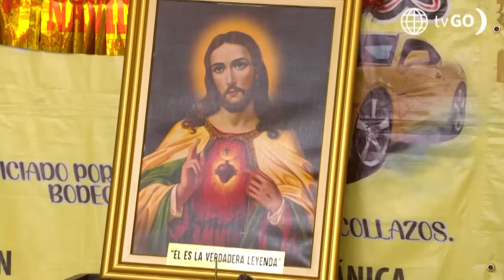Al Fondo Hay Sitio 11: Joel rechazó la propuesta de Franklin (Capítulo n 382°)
¡QUÉEEE!
En medio del cambio que Joel decidió realizar teniendo una nueva vida religiosa, Franklin lo llamó y le propuso regresar al Grupo 7 😲. ¿Aceptó la propuesta?